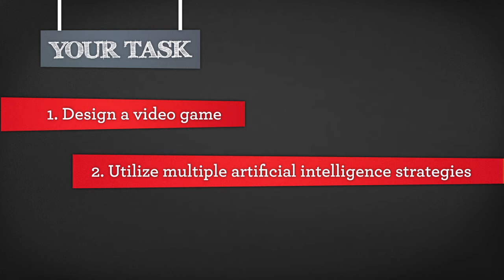AI - Maze Game Project